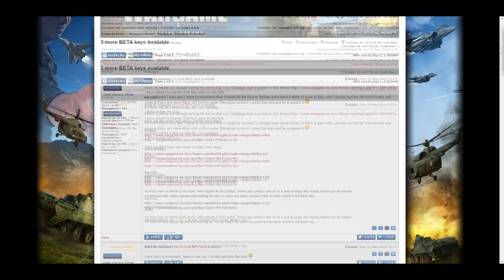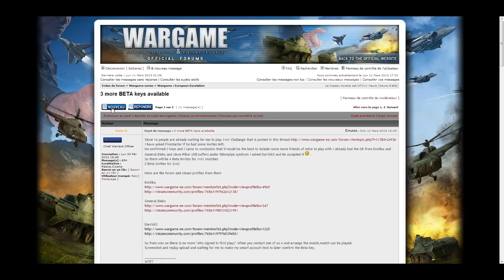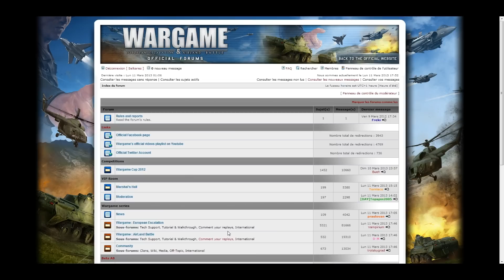WAB info [FR] Clefs Beta et patch WEE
Wargame: European Escalation
Wargame: Airland Battle